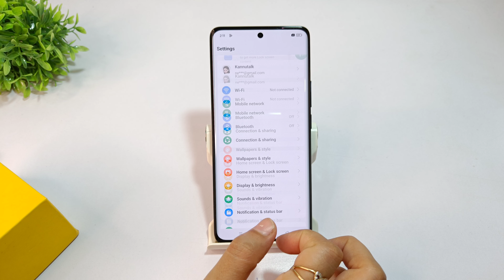How to remove screen timer in realme 13 pro plus | Realme 13 pro se app timer kaise hataye